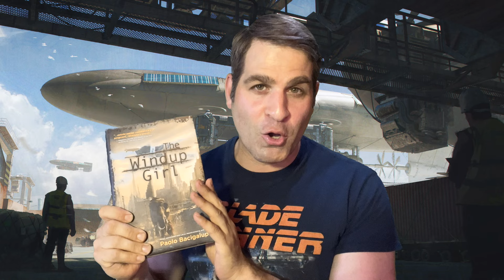Top 10 Sci Fi Cyberpunk Books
Top Ten Cyberpunk Recommendations. This is Episode 5 of Cyberpunk Week. These are the top 10 scifi books I recommend for those interested in reading cyberpunk.

I didn't have a hard criteria for the recommendations. For some I leaned more into "what feels solidly like cyberpunk to me," and for others it was about an evolution of the genre as with The Windup Girl, or books that had cyberpunk moments and I really liked the book and felt others would as well.

The amazing art work for The Windup Girl is featured with permission from the artist:
Julien Gauthier
Art Director at ILM

 The terrific Chasm City illustrations are featured with permission from the artist:
Serj Valesian

To send books you want to recommend:
FIT
1633 Q Street NW #110